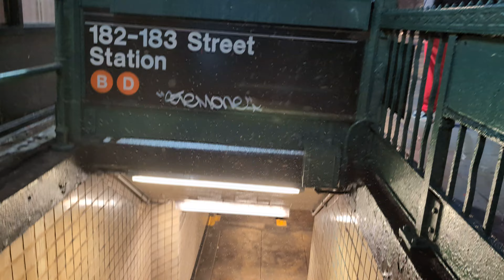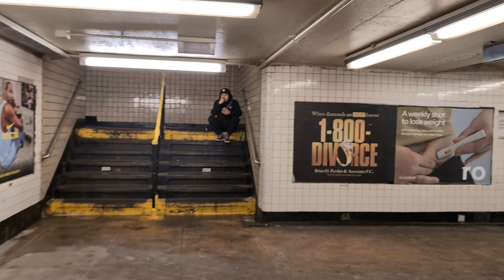A walk in the Bronx.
A walk from Walton Ave to Subway D 182/183 Sts.